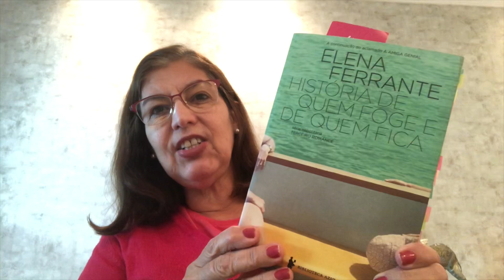História de quem foge e de quem fica/ Elena Ferrante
Resenha do Terceiro livro da Quadrilogia Napolitana de Elena Ferrante!!

Impossível conseguir largar esse livro!!😍😍😍😍😍

Link para adquirir o livro Historia de Quem foge e de quem fica

Link para adquirir qualquer livro na Amazon e ajudar o canal